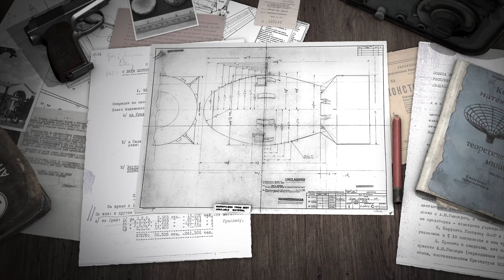Red Atoms — Official Trailer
The Soviet nuclear program was supposed to usher in “Atomic Powered Communism.” Instead, it created a world-shaking catastrophe.

Real Time History dives into the events and science that led to the Chernobyl incident in this Nebula Original.